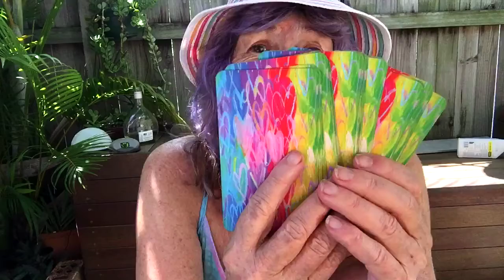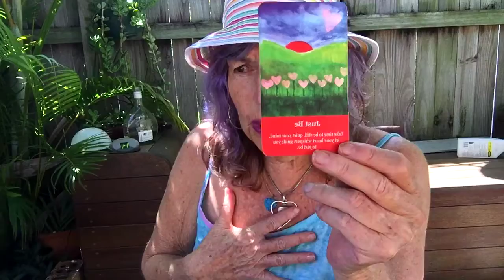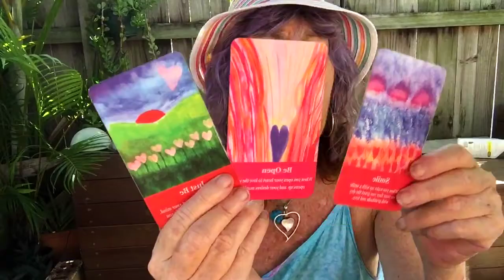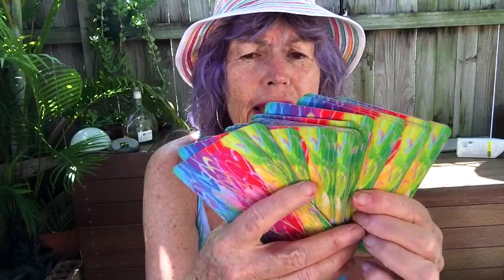Abundance and Love Oracle Card Reading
Weekly Reading for week of February 17th 2020

BE YOU: you are unique
BE OPEN to the magical opportunity that this week
will bring. Then SMILE as you wake each day
you will feel full of joy, love, and abundance